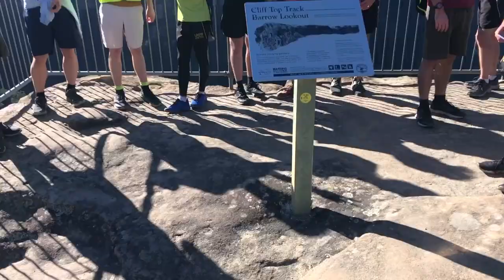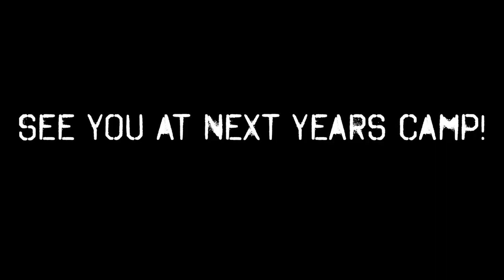UNSW Campus Runners Camp 2021